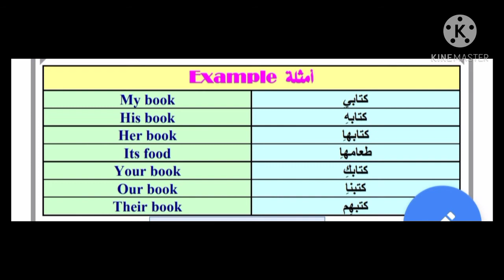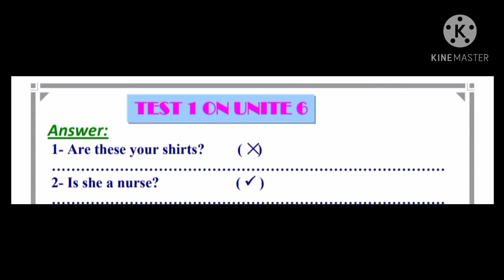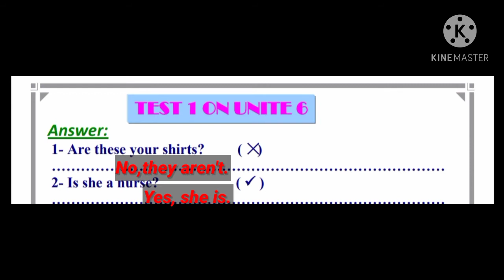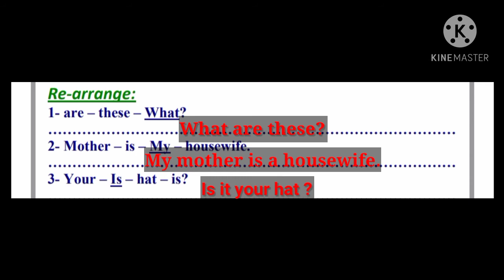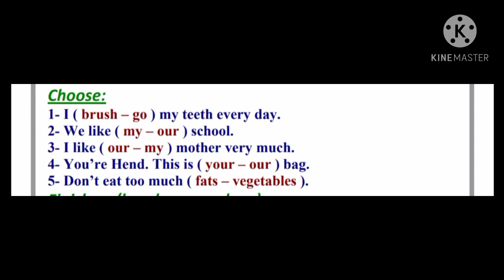grade3 stepahead unitمستر امجد6